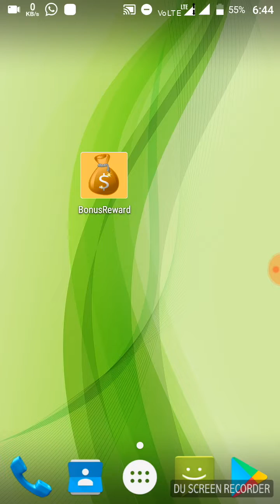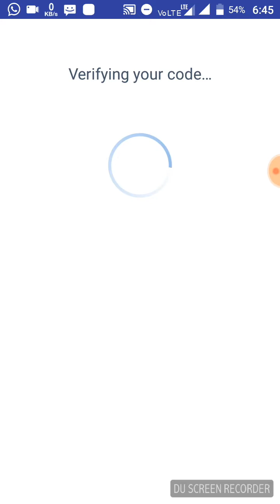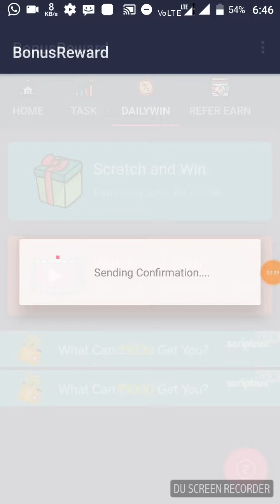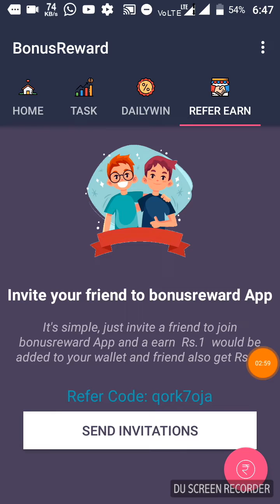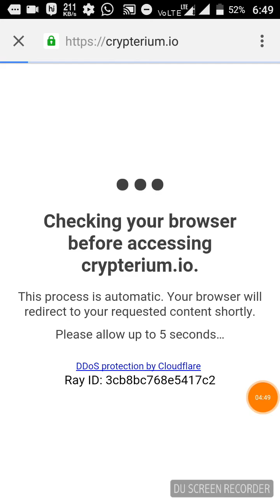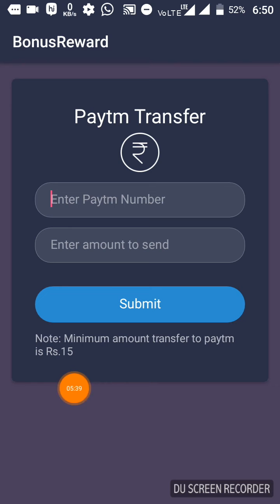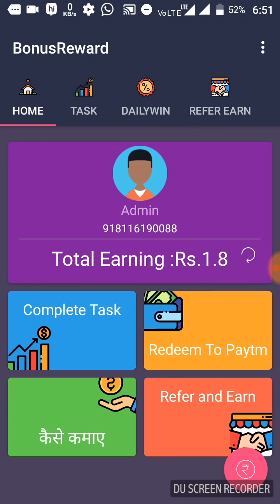Loot RS-15+15+15+15/DAY, Free Paytm Cash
Refer=RS-1 💰 RS-1 ON SINGUP

Refer code- 82SZWXNU